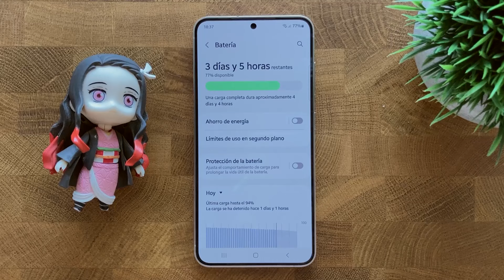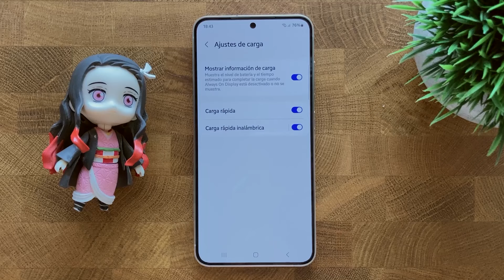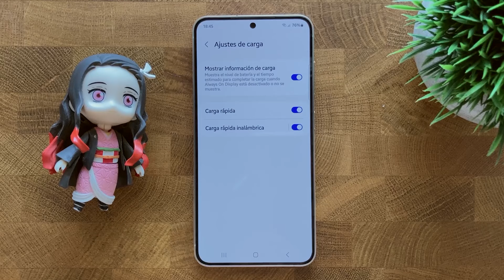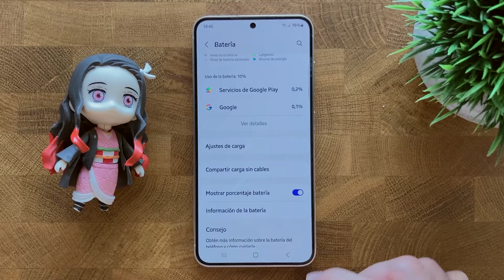Que es la Proteccion de Bateria de los Telefonos Samsung? Novedades 2024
samsung ha modificado bastante la funcion de proteccion de bateria y ahora tenemos 3 opciones distintas, cuando antes solo teniamos 1.